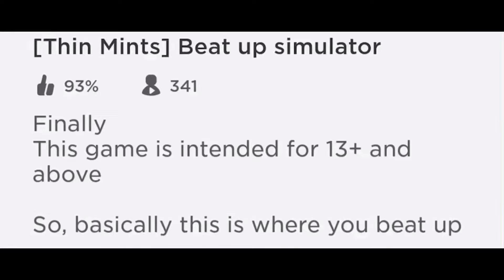When 12 year olds see 13+ sighns...